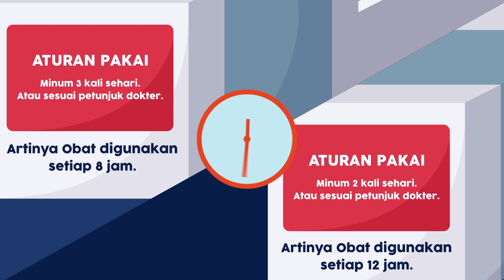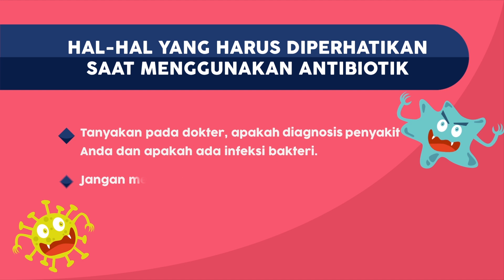Cara Cerdas Menggunakan Obat